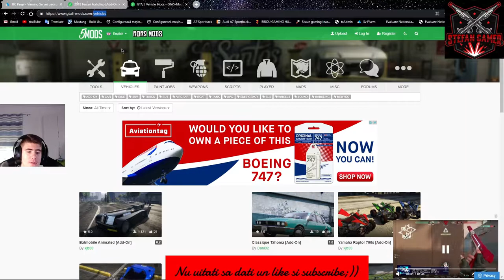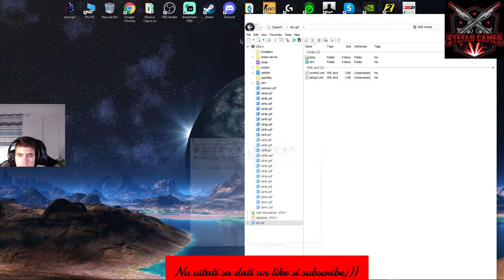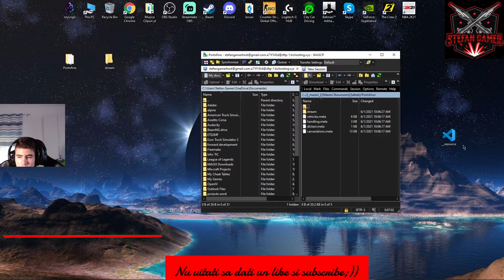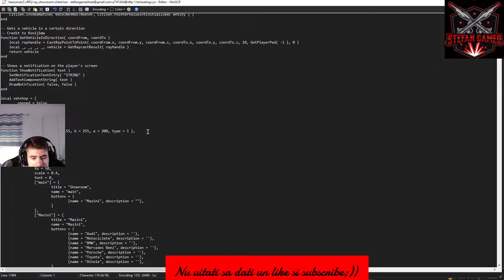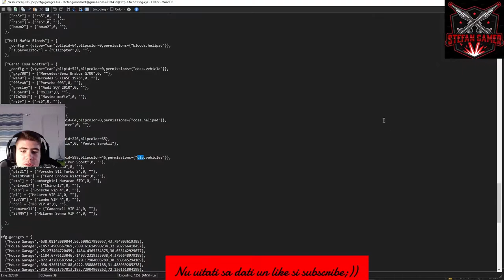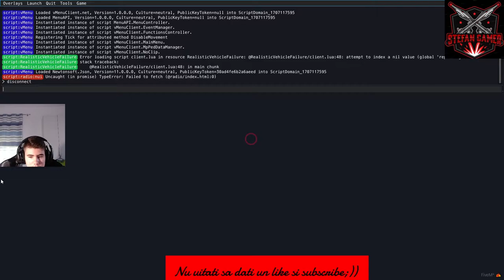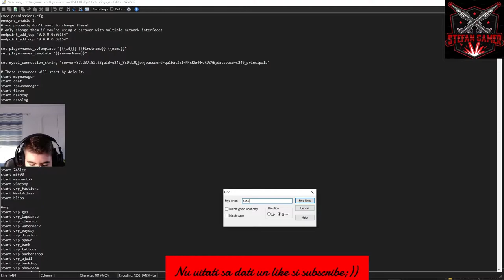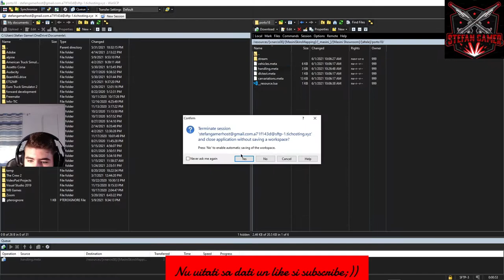Cum sa adaugi masini [ADD-ON] pe serverul tau de fivem?!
❌Pentru moderator gratis,trebuie sa fii pe toate liveuri-le si sa fii foarte activ!!!❌
🛑Pentru moderator cu bani, pretul este de 5 euro🛑